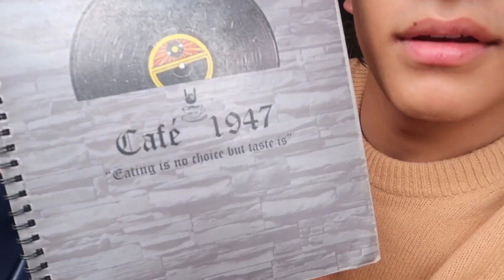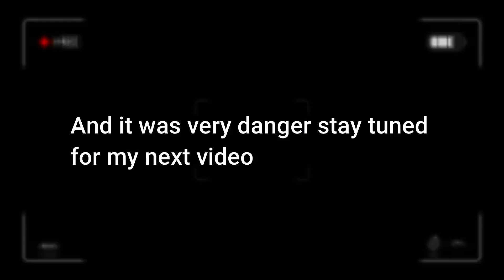Finally did paragliding in manali 🪂🏔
Heyyllooo

love you
muaahhh